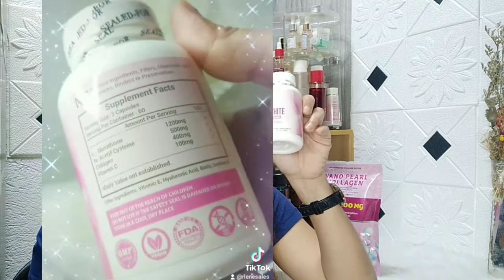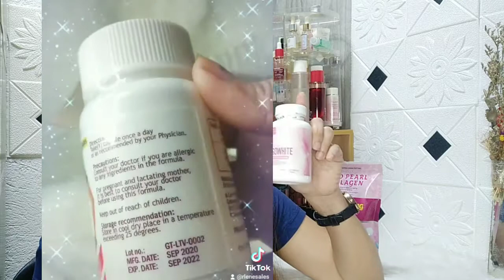ISOWHITE GLUTATHIONE, NANO PEARL COLLAGEN REVIEW EFFECTIVE KAYA? KUTIS NA MAKINIS ACHIEVE?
ISOWHITE GLUTATHIONE, NANO PEARL COLLAGEN REVIEW EFFECTIVE KAYA?

My Video is based on how this Products works on me! ☺